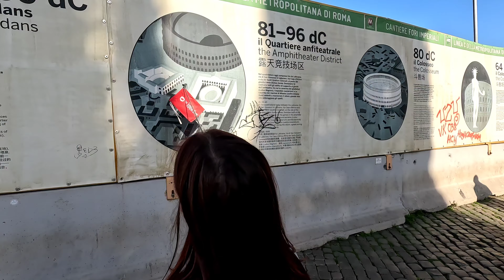November 24, 2022